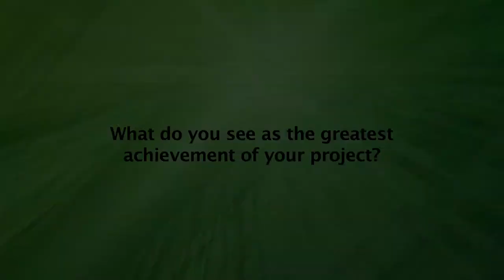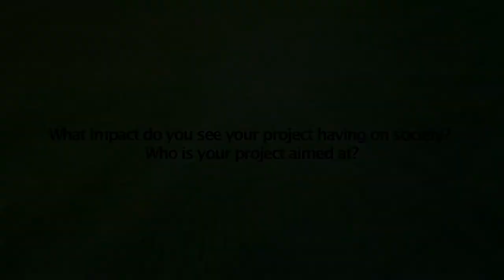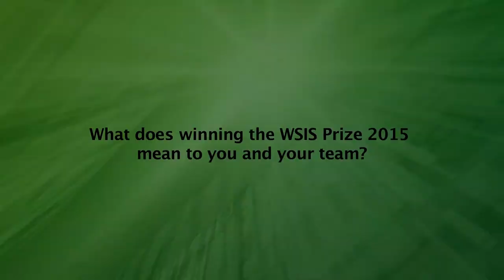WSIS FORUM 2015 INTERVIEW: Ken Lohento, ICT4D Programme Coordinator, CTA Netherlands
Interview with Ken Lohento, ICT4D Programme Coordinator, CTA, Netherlands at WSIS FORUM 2015, Geneva, Switzerland. 25-29 May 2015.